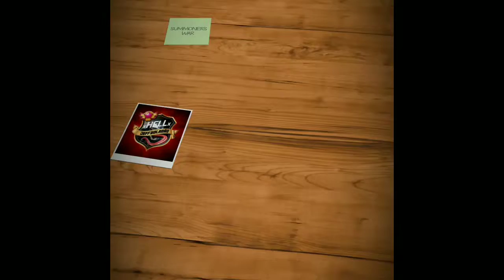Martina and Shaina - Deusas Da Liga | Summoners War